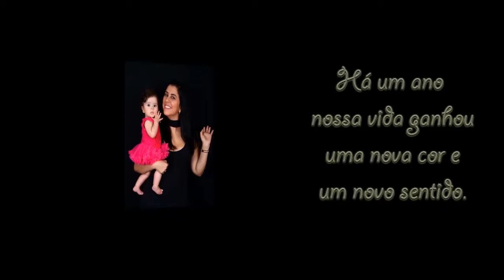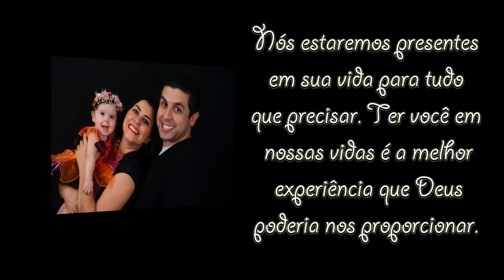Retro Luiza 1 ano